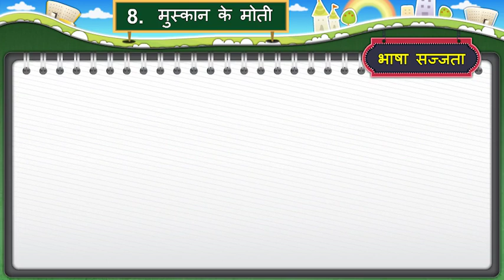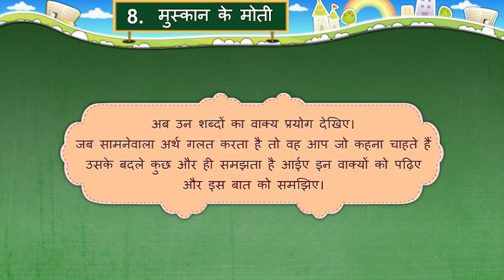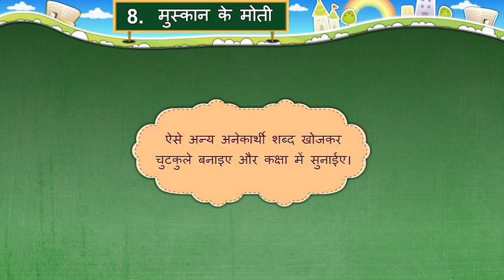इकाई -8, मुस्कान के मोती, भाषा सज्जता, कक्षा-7, विषय-हिंदी, सत्र-दूसरा, Std-7